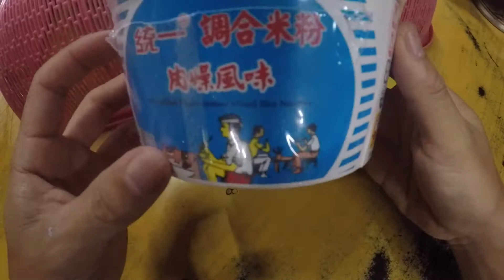統一米粉肉燥風味 ricenoodles